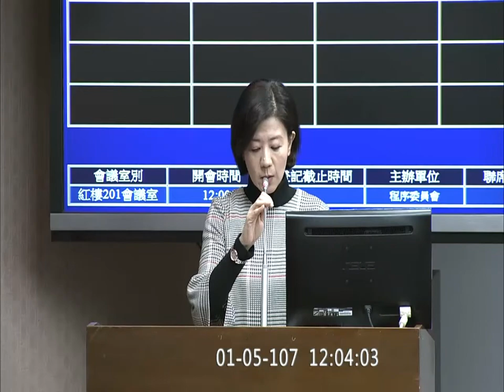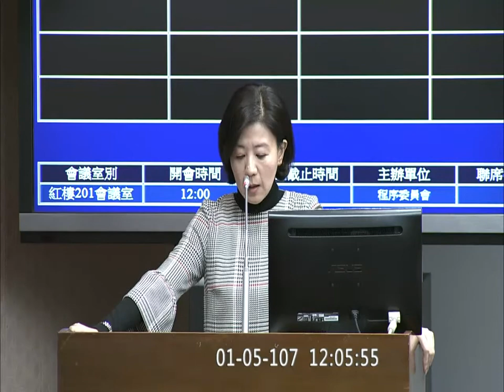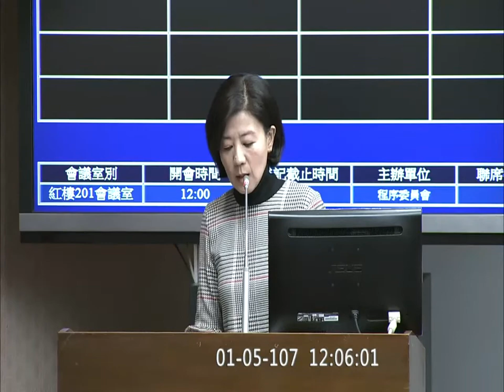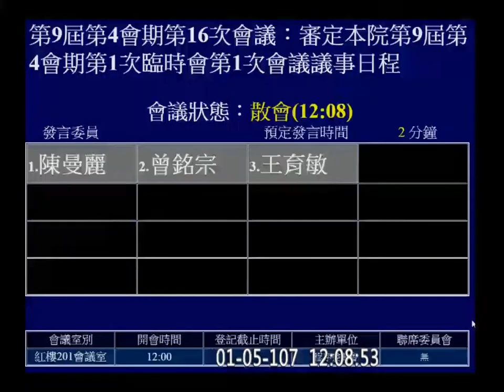2018 01 05 程序委員會 (當天第1場) 臨時會 f-11187 【立法院演哪齣？】